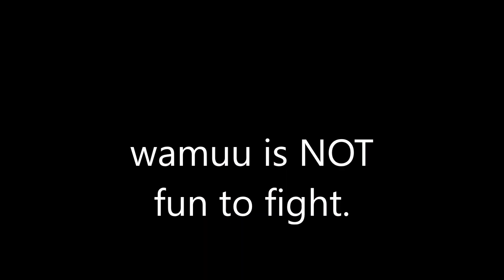Fighting Wamuu in Project Star | Upcoming Jojo Game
Wind man